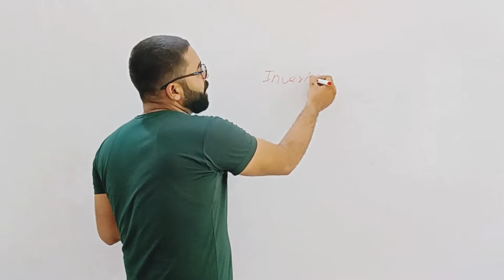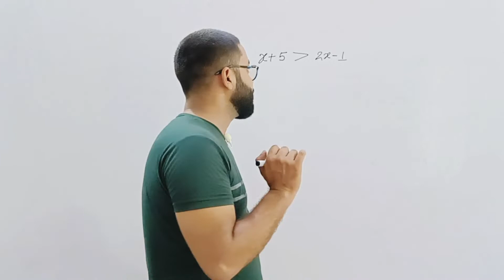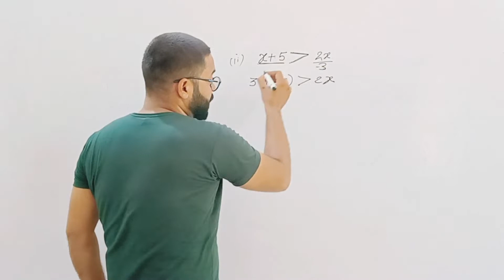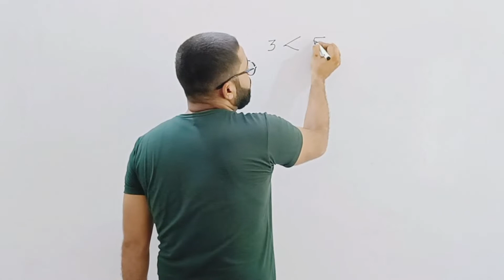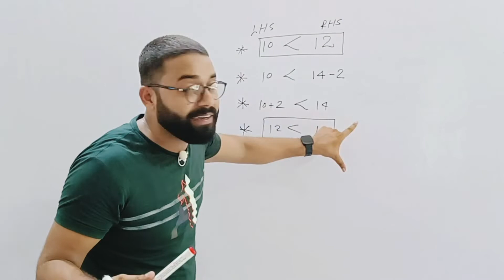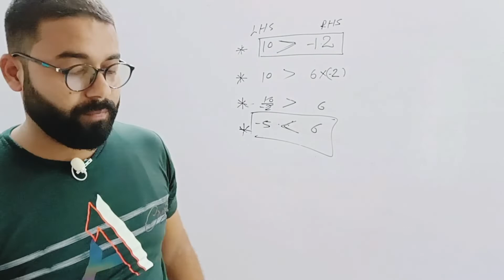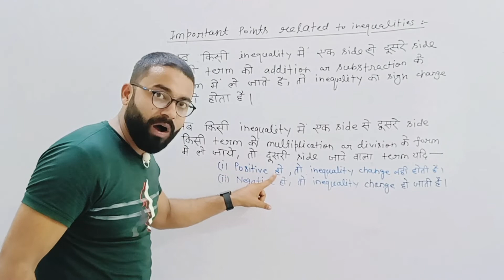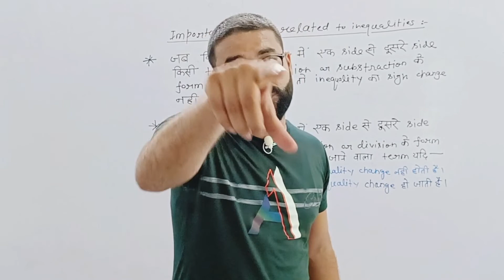Sets 22 | Inequality | Important points | In hindi | Class 11 | NCERT | JEE Mains | Anoop Rai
🟢Link for playlist of Triangles

Also watch short videos of Suman Yadav   _________